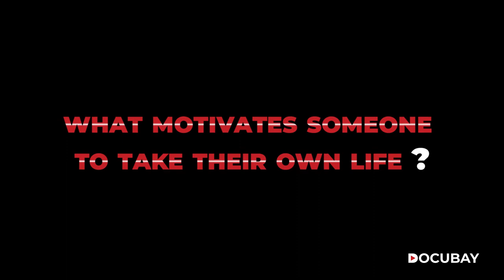What were the events leading to Lucy's suicide? Lucy: Breaking The Silence | Trailer | Docubay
Did Lucy's family fail to recognize the signs of depression that led to her tragic suicide? Find out in ReleaseofTheDay Lucy: Breaking The Silence on DocuBay.